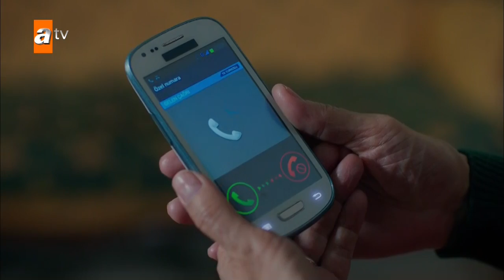Ceren oyunlarına devam ediyor! - Seni Kimler Aldı 3. Bölüm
3.Bölüm Özeti:
Talat’ın iş teklifini kabul edip konağa geri dönen Zehra’nın, Barış’ın magazincileri onun ayarladığına inanmasıyla kalbi daha da kırılır. Zehra’ya kızgın olan Barış magazin olayının altında annesi olduğunu öğrenince Zehra’ya kendini affettirebilecek midir? Zehra’yı elinden kaçıran Ceren yeni planlar peşindeyken yakın arkadaşı Gözde’nin çabalarıyla Aynur’un karşısına çıkıp tüm gerçeği söylemeye karar verir. Ancak Ceren satılmasında Cahide’nin de parmağı olduğunu öğrenince tüm planları alt üst olur. Cahide’nin onu araştırmasına engel olmaya çalışırken, Gözde’nin Aynur ile konuşmaya gittiğinden habersiz olan Ceren açığa mı çıkacaktır?

Oyuncular: Fulya Zenginer, Duygu Yetiş, Serhan Yavaş, Yiğit Kirazcı, Ülkü Duru, Yıldız Kültür, Funda İlhan, Ahmet Saraçoğlu, İpek Tenolcay, Nalan Yavuz, Osman Wöber, Haldun Boysan, Ayşe Tunaboylu, Evren Erler, Edip Tepeli, Sibel Ergün, Yiğit Koçak, Su Dura

Seni Kimler Aldı youtube kanalı